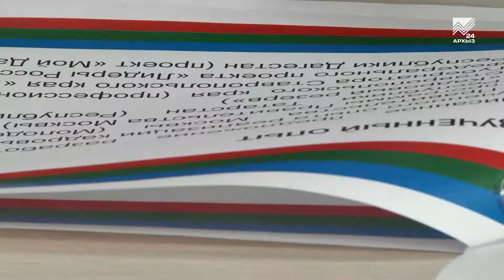Акцент на события 10.09.2019: Карачаево-Черкесия формирует «Кадровый резерв»